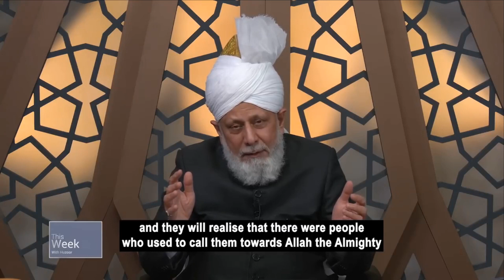Considering the current uncertain state of the world, how can Lajna prepare for what is to come?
This question was asked by a Lajna from Italy, during a virtual Mulaqat with Huzoor (Worldwide leader of the Ahmadiyya Muslim Community).